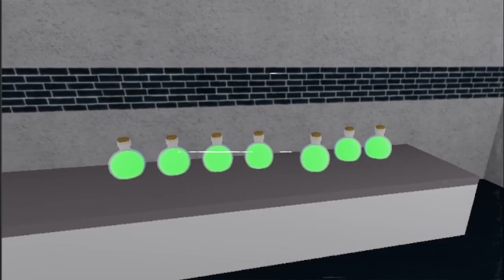Infected.mp4 (Piggy VHS Tape Remake)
Thanks to my two friends for voicing some of the audio in this video
Also this is a remake of the first ever VHS video I made
My Channel got a ton of views for the last week, Idk what happened but it happened
My Channel has almost 100 Subs and last time I remembered it was only 25
Thank you all so much for this, it really got me motivated for making this video